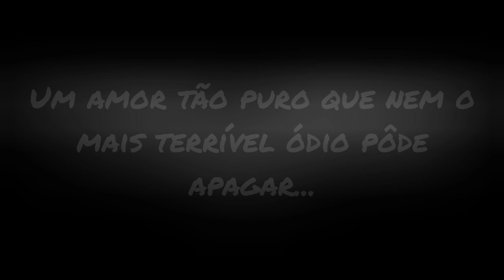TRAILER - PROJETO 7° ARTE - PROFESSOR JOÃO JOSÉ